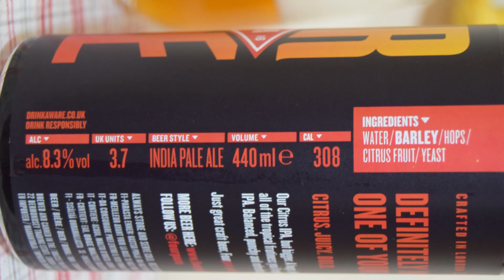Fourpure Citrus Double IPA PL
Ale Degustacja angielskiego Double IPA: Fourpure Citrus Double IPA

Warzone przez Fourpure Brewing Co. (Odyssey Inns)

Mocne i tropikalne. Wykonane w Londynie. Zdecydowanie to nie jedno z pięciu dziennie. Cytrusowe, soczyste, odważne.
Składniki: Woda, jęczmień, chmiel, owoce cytrusowe, drożdże